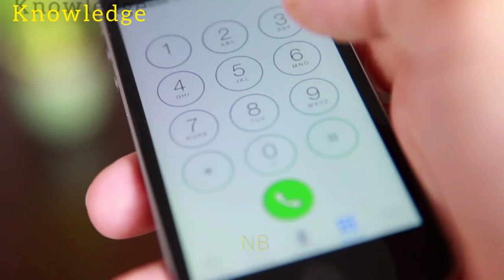आदमी ने फ्री में खरीद ली गाड़ी..😱😱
ये वीडियो सिर्फ जानकारी के लिए ही...
अगर मेरा वीडियो थोड़ा सा भी अच्छा लगा हो तो

वीडियो को देखने के लिए आपका बोहोत बोहोत धोन्योबाद..।।

Knowledge motivation video 2021